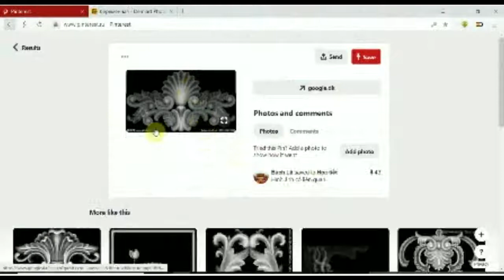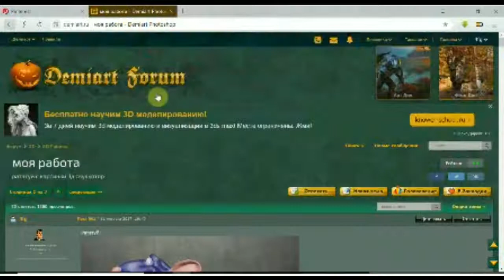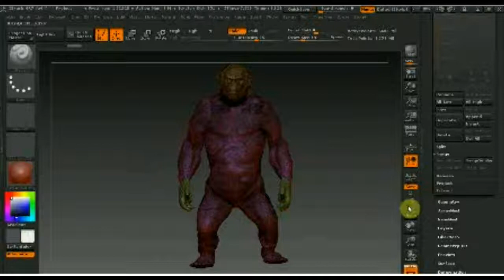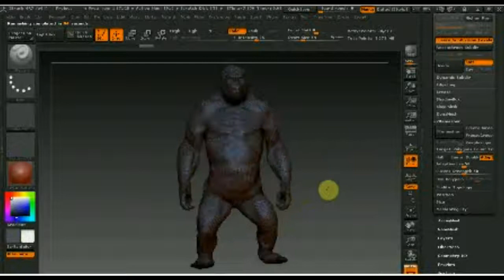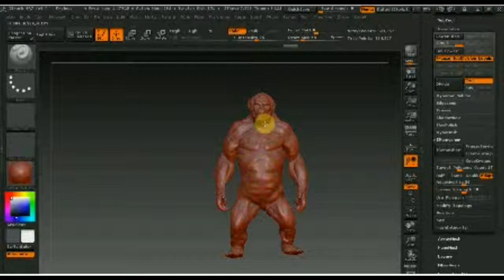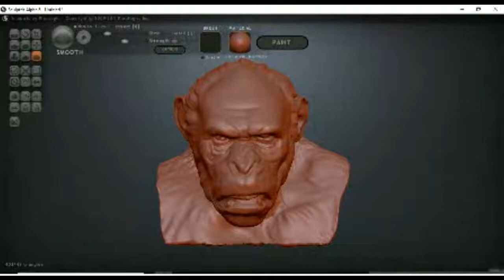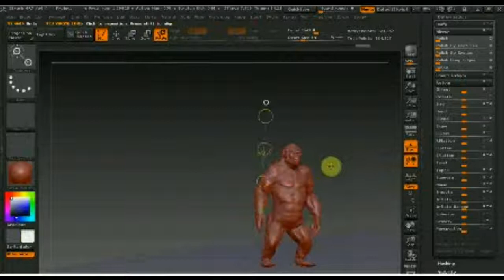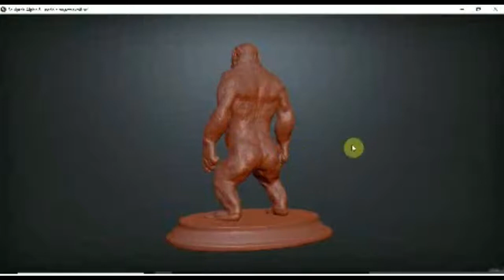Zbrush 4R7 работа над сеткой модели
DAYNAMESH  ZRemesh и программа Sculptris Alfa 6